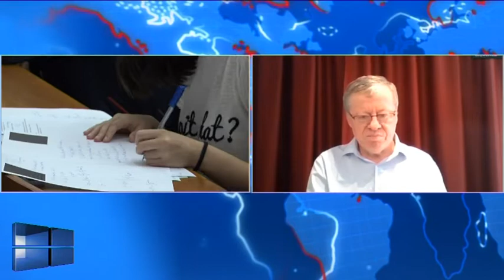Actual regional din 13 august 2021 prima parte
Producător:  CRISTIAN MUREŞANU
Prezentator: GRAŢIAN MOLDOVAN
Invitati prin zoom:
prog.uni.dr. ANTON HADĂR, preşedintele Federaţiei “Alma Mater” /
VASILE BARBU, preşedinte Asociaţia pentru Protecţia Pacienţilor
TEME
ACTIVITATEA ACADEMICĂ ÎN PANDEMIE
ÎNCEP CURSURILE FIZIC ÎN TOAMNĂ ?
STAREA ÎNVĂŢĂMÂNTULUI UNIVERSITAR ROMÂNESC
UNIVERSITĂŢILE DE TOP DIN ROMÂNIA PE PLAN INTERNAŢIONAL /
ACCESUL PACIENŢILOR LA SISTEMUL DE SĂNĂTATE ÎN PERIOADA PANDEMIEI
PROBLEMELE CELE MAI FRECVENTE ALE PACIENŢILOR ÎN ACEASTĂ PERIOADĂ
VACCINAREA ÎN RÂNDUL POPULAŢIEI ARE SUCCES ?
SESIZĂRI DE LA PACIENŢI PE ADRESA ASOCIAŢIEI PENTRU PROTECŢIA PACIENŢILOR